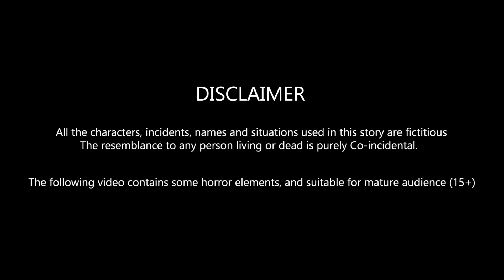SCHOOL MEIN BHOOT (PART 2) - Horror Stories in Hindi | सच्ची कहानी | THE LAMP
Priya has taken admission in new school. What happened when Priya's Class Teacher send her to bring some english notebooks from the library.